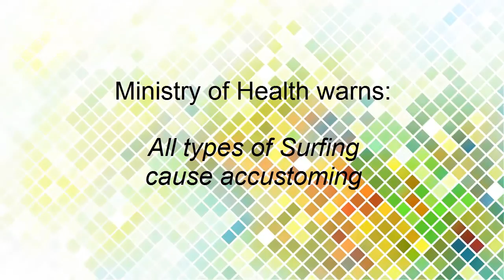Windsurfing in Saint-Petersburg,Club Hercules,Lahta(July 2013)